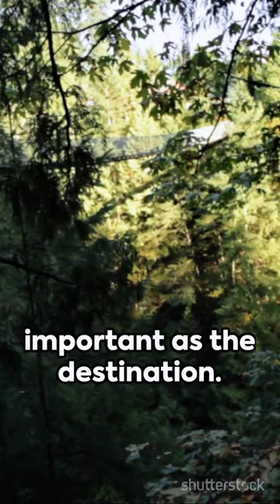Capilano Suspension Bridge: Quick Facts